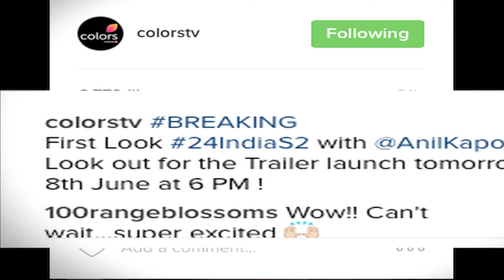24 India Season 2 First Poster Look Out | Anil Kapoor, Sikander Kher, Sakshi Tanwar | TV Prime Time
Check out first Look of the 24 India Season 2.